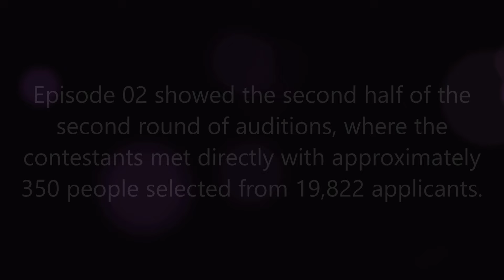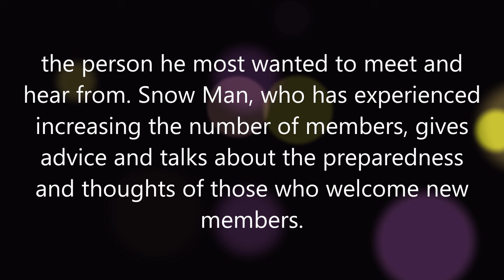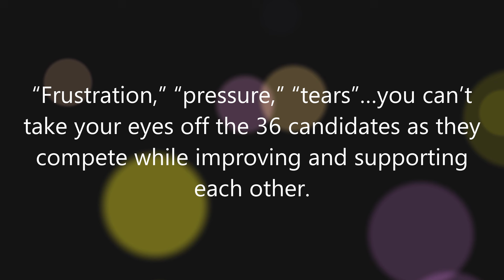timelesz project -AUDITION- Episode 2 Review & Episode 3 Preview Scene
Hi everyone, we provide recaps, reviews and reactions in our videos to encourage all of you to share your thoughts and feelings on these dramas. This is also one of the ways for us to maintain this channel and keep updating you with the latest K-dramas. Please continue supporting our channel & videos! Take care & stay safe!

Three, former members, boy band, Sexy Zone, auditions, new group, timelesz,